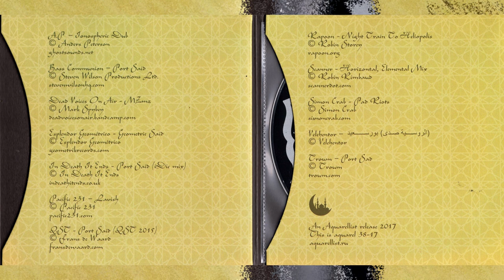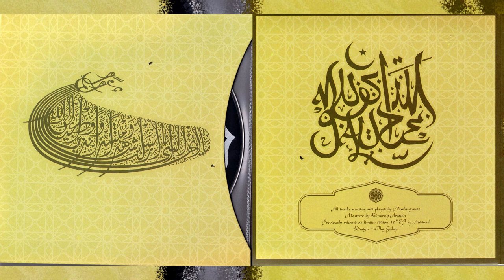Muslimgauze | VV.AA. - Port Said / Report Said (2017) [2 x CD]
Aquarellist, aquarel 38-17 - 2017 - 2 x CD

CD1: PORT SAID
   00:00 Muslimgauze - Port Said 1
   11:47 Muslimgauze - Port Said 2

CD2: REPORT SAID
   20:13 A.P. - Ionospheric Dub
   27:09 Bass Communion - Port Said
   36:17 Dead Voices On Air - MZmz
   40:24 Esplendor Geométrico - Geometric Said
   46:32 In Death It Ends - Port Said (iDie Mix)
   50:17 Pacific 231 - Lavish
   57:28 QST - Port Said (QST 2015)
1:01:15 Rapoon - Night Train To Heliopolis
1:06:29 Scanner - Horizontal, Elemental Mix
1:13:07 Simon Crab - Pad Riots
1:18:52 Velehentor - بورسعيد (صدى الروسية) {Port Said (Russian Echo)}
1:25:30 Troum - Port Sad

Mastered by Dmitry Ataulin
Artwork by Oleg Galay

The two "Port Said" tracks were originally issued on 12" in 2001: they came from an early version of "Azzazin" that remained unpublished until 2020.
Several years later, russian label Aquarellist commissioned remixes / reinterpretations of those tracks to 12 artists, some of which collaborated with Bryn Jones when he was still with us.